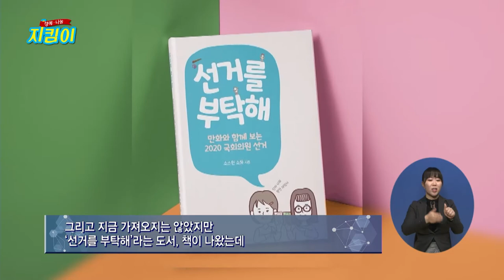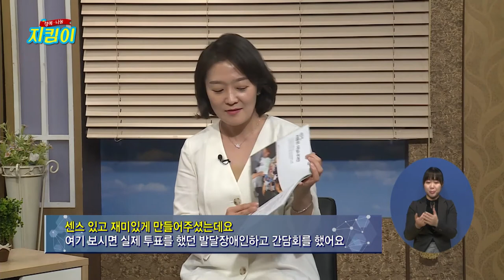[행복나눔지킴이 50회] 소소한 소통 백정연 대표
소소한 소통 백정연 대표에게 '소소한 소통'이 어떤 곳인지 알아보고, 장애인들을 위해 어떤 사업과 활동들을 하고 있는지 들어본다. 또한 소소한 소통에서 장애인의 소통을 위해서 어떤 노력들을 하고 있고 앞으로의 목표와 계획에 대해서도 알아본다.